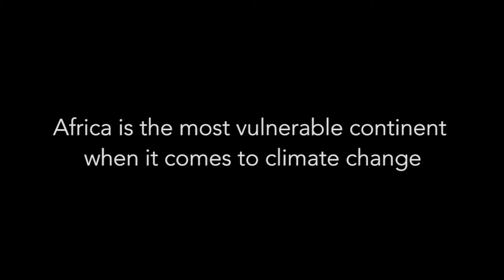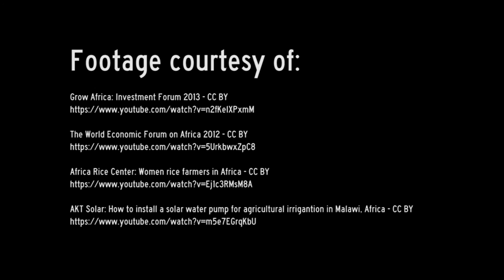Making African agriculture "climate-smart"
Africa will be the hardest hit by climate change. Its impact is already being felt. Because of the important connection between agriculture and climate, and the fact that the majority of the African population works in agriculture, it should be made "climate-smart". But what does a Climate Smart Agriculture approach mean in practice and can it really improve improve African agriculture?

Read "Making agriculture in Africa climate-smart: From continental policies to local practices"